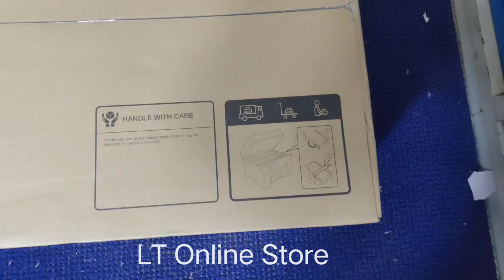Epson EcoTank L15180 A3 Wi-Fi Duplex Multi-Function Ink Tank Printer#epson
Epson EcoTank L15180 A3 Wi-Fi Duplex Multi-Function Ink Tank Printer
Brand: Epson
Model no.: L15180 A3
Generic Name: InkTank Printer
Part no.: L15180 A3
Product: Epson EcoTank L15180 A3 Wi-Fi Duplex Multi-Function Ink Tank Printer
Warranty: From Manufacturer
Volumetric Weight: 30 kg
FLEXIBILITY FOR BETTER BUSINESS PRINT MANAGEMENT.
Get fully flexible and customisable print solutions for your business with the Epson EcoTank L15180 colour printer. Powered by Heat-Free Technology, L15180 increases productivity with ultra-high page yield and consistent fast speed printing of up to 25 ipm (for simplex printing). Secure the access of your devices through authentication and apply printing control to reduce cost of printing.

Print speed of up to 25.0 ipm (simplex)
Prints up to A3+ (for simplex)
Automatic duplex printing up to A3 size
Ultra-high page yield of 7,500 pages (black) and 6,000 pages (colour)
Epson Open Platform for integration with Epson Print Admin or third party print management solutions
Wi-Fi, Wi-Fi Direct, Ethernet
Support Mobile Apps (Epson Smart Panel, Epson iPrint) and Epson Connect (Epson Email Print, Remote Print Driver, Scan to Cloud)
Epson Heat-Free Technology
Achieve high speed printing at lower power consumption with Epson Heat-Free Technology as no heat is required during the ink ejection process. Increase productivity for your business with Epson's EcoTank L15180 while doing a little more for the environment.Consistent High Speed Printing
With our PrecisionCore printhead technology, busy offices with high print volume will appreciate the consistent fast print speeds up to 25.0 ipm and 21.0 ipm for simplex and duplex printing.Low Power Consumption
Unlike laser printers, there is no fuser unit to heat, less power is consumed during printing by inkjet printers. Also, printer operating time and electricity consumption can be optimised as there are no delays caused by accumulated heat in the printhead.Superb Savings & Page Yield
Don’t compromise on cost as you print. With the use of ink bottles, you’ll be able to save costs as each set of inks has an ultra-high yield of 7,500 for black and 6,000 pages for colour. With fewer consumables and replacement parts, additional savings can be made possible.Less Maintenance with Decreased Downtime
Due to the simple structure of inkjet printers, there are fewer parts that can fail, which minimises the amount of intervention required. As a result, it offers improved reliability and significantly reduced downtime.Epson Open Platform
Improve document security, cost savings and convenience thru authentication with Epson Print Admin. Supports compatible third party solutions for print management and document workflow solutions.DURABrite ET Ink
Compact and sleek, the new tank design is integrated into the printer to allow the printer to have a small footprint. Additionally, the unique bottle nozzle enables spill-free and error-free refilling.Network Connectivity and Standalone Capability
Share the use of the printer by Ethernet or Wi-Fi connection. Expand the capability of printing and scanning to mobile devices on network connection. Connect up to 8 devices directly to the printer without a router with Wi-Fi direct.Compatible with Mobile Apps
Mobile app support for printing and scanning on iOS and Android devices:Epson Smart Panel
Easily set up, monitor and operate your Epson product from the convenience of your mobile device. One interface for printing and scanning.Epson iPrint
Print from and scan directly to your smart device or online cloud storage services.Epson Connect Enable
Wirelessly print your documents from anywhere in the world with Epson Connect's wide range of features:Remote Print Driver
Print to an Epson Connect enabled printer thru the internet with advanced settings using the Remote Print Driver.Scan to Cloud
Scan and send images with cloud service to pre-set email addresses or save them to popular cloud storage services directly from the printer’s control panel.Multi-functional Printer